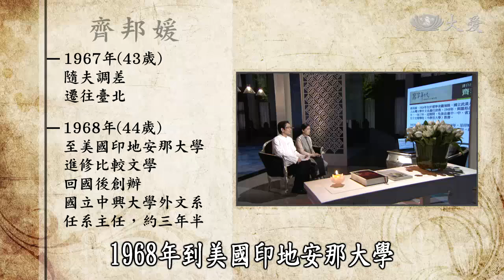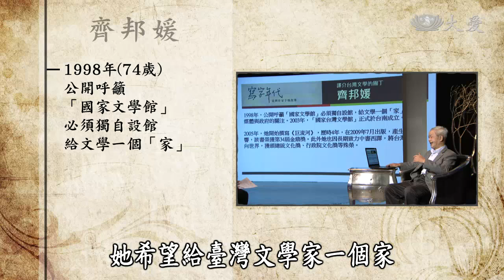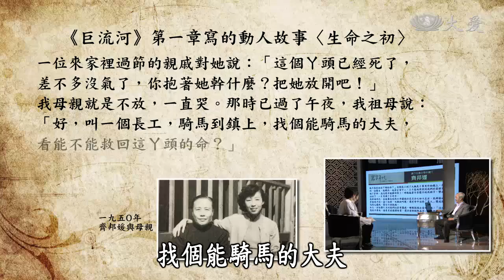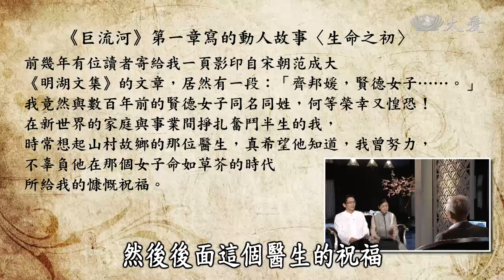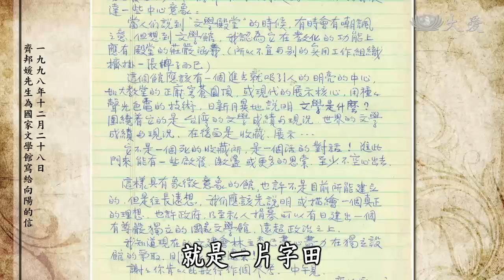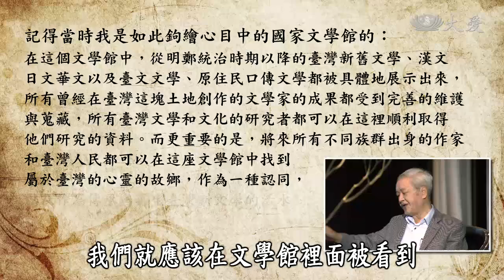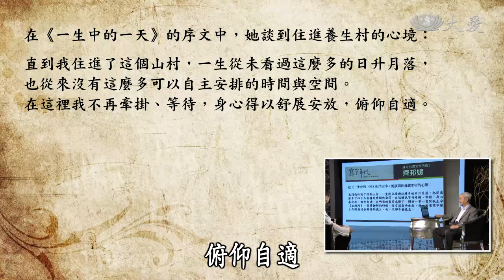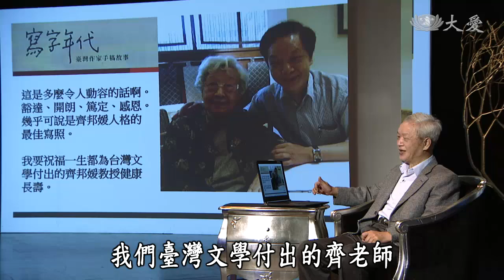【殷瑗小聚】20180204 - 譯介臺灣文學的園丁 - 齊邦媛 - 傳統戲曲人才培養 - 辜懷群＆李寶春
主題一：譯介臺灣文學的園丁 - 齊邦媛
齊邦媛老師，1924年出生於遼寧省，讀過國立武漢大學，1947年來到臺灣，進入了臺灣大學的外文系擔任助教，到了1972年，擔任國立編譯館的人文社會組主任。最受人敬重的是1998年她公開呼籲，我們必須有一個國家文學館，希望給臺灣文學家一個家，引起了媒體、立法院還有政府的重視。來聽聽齊邦媛老師的故事。

主題二：傳統戲曲人才培養 - 辜懷群、李寶春
神韻，可以從模仿開始，但藝術強調融會貫通，創造自我風格，這才是自己汲取並且釀造出來的果實。現代人學習環境條件優越，資源取得快速，卻使得悟性變差，變得稍微浮躁些嗎？來聽聽兩位大師怎麼說。

(00282323)